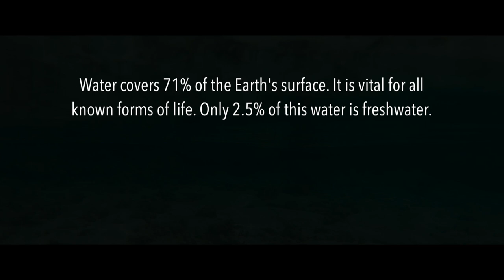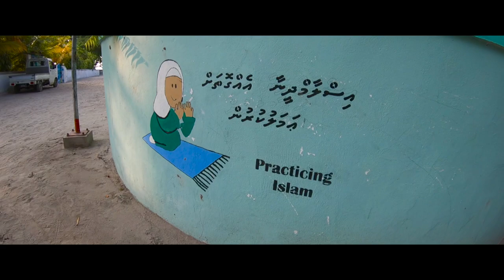Maalhos Water Cradle of Life